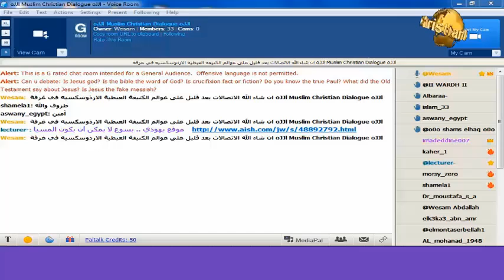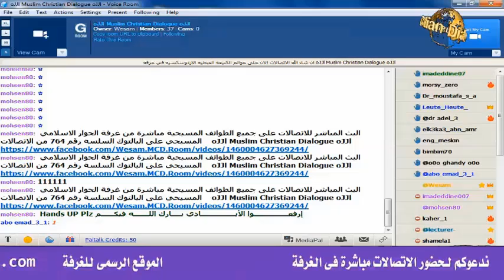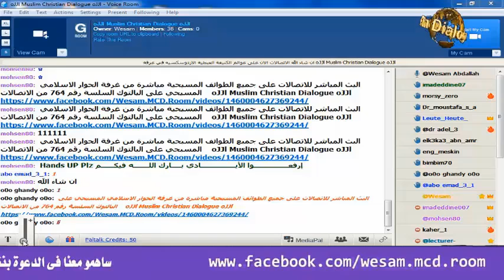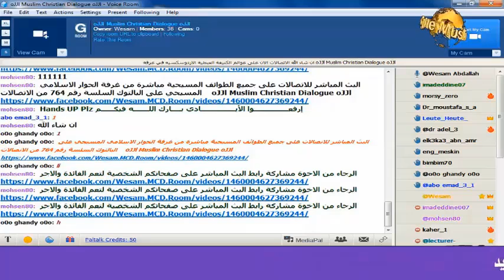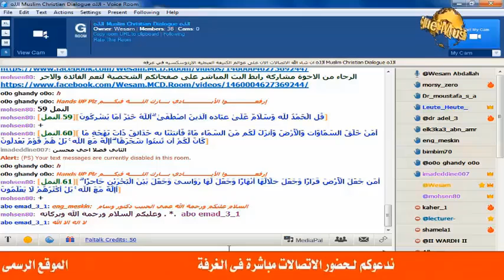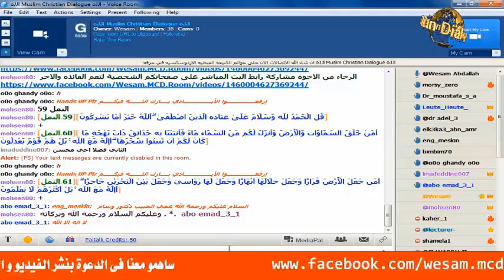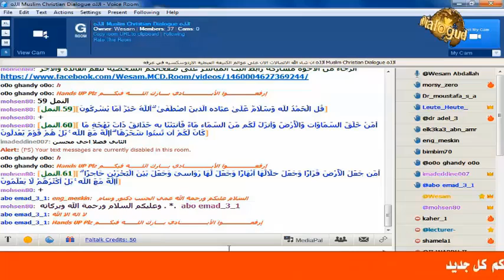اتصال الشيخ وسام على القمص مينا شكرى غبريال كاليفورنيا رفض يجاوب على السؤال وهرب 1